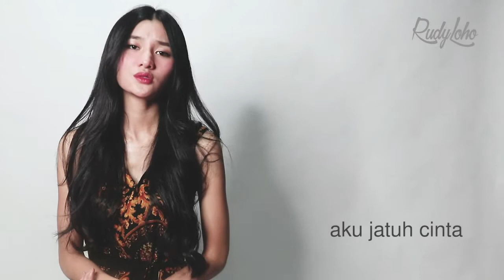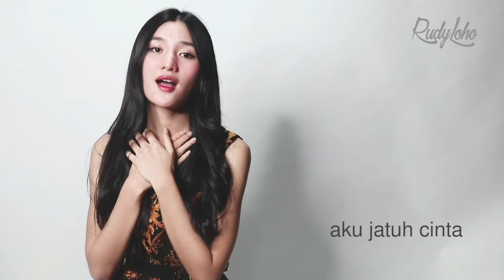Kemanapun Engkau utus || Lagu Rohani 2021 - Official Video Music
Buat sahabat terkasih selamat menikmati Lagu2 ini, terima kasih untuk LIKE, COMMENT, SHARE, Silahkan SUBSCRIBE channel Rudy Loho untuk mendapatkan update video lagu rohani yang lain. (Lagu - Lagu Rohani ini adalah Ciptaan Rudy Loho)

Vocal:
Fannita Posumah
Rudy Loho